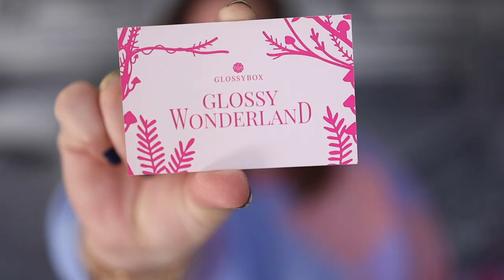GLOSSYBOX MARS - ON TESTE 1 AN DE BOX BEAUTE EN 2022 #1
7 ans après avoir reçu ma dernière box, hyper à la mode il y a des années, et après avoir cru à leur disparition complète, telles des dinosaures de la beauté, je vous propose que nous testions plusieurs boxs sur toute l'année 2022 afin de savoir une bonne fois pour toutes si ça vaut toujours le coup.

Bien évidement il n'y a ni sponsor ni partenariat là dedans, j'achète et commande moi même les boxs.

On commence ce premier mois avec la GLOSSYBOX que je connais bien puisque j'y étais abonnée.

Bref retour sur les produits découverts :

- Masque pour les mains : Pas encore essayé mais ça ne saurait tarder
- Mascara : Je l'ai essayé une fois, pas mal mais l'effet est très léger niveau volume, donc pas mon graal, la brosse n'est pas désagréable, par contre il doit réellement avoir un effet soin parce que mes cils sont vraiment souples toute la journée avec, donc c'est un bon point, quand j'ai envie d'un effet très naturel je le porterai.
- Gel douche : Pas mal, mais il est très liquide et ne mousse pas beaucoup, donc on utilise beaucoup de produit pour pas grand chose. certes la peau est propre avec (sic!) mais l'odeur ne reste pas une éternité (bien évidement)
- Crème Filorga : Pas encore essayée
- Baume à lèvres : Toujours top.
- Masque visage : Finalement je ne l'ai pas encore fait, mais pareil ça ne saurait tarder, et je viendrai vous faire un retour par ici et dans mes produits terminés.

Mascara L'oreal air volume, en cours de test, pas mal mais pas ouf non plus

Je filme avec le canon EOS R